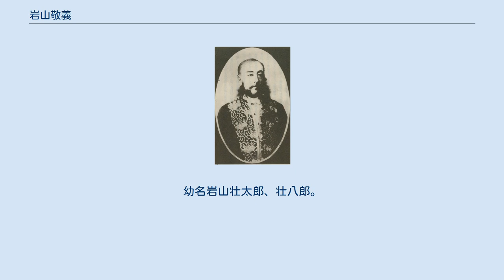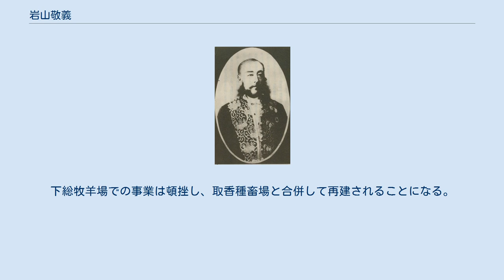岩山敬義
岩山敬義 岩山 敬義（いわやま たかよし、天保10年10月（1839年） - 明治25年（1892年）1月13日）は、日本の官僚。
宮崎県知事、石川県知事、駒場農学校初代校長、下総御料牧場の初代場長、農務局長を歴任。
正四位・勲三等。
日本農政、特に牧羊の貢献者。
薩摩藩家老岩山八郎太の子。
姉糸子（いと）が西郷隆盛に嫁いでおり、隆盛にとっては義理の弟にあたる。
著書に『西洋農学法教養』。
幼名岩山壮太郎、壮八郎。
通称・直樹。
 古来の日本の農政を研究の後、英米へ留学して主に牧羊について学ぶ。
帰国後明治政府の勧農畜産政策を担った。
 当時の日本では羊はあまり知られておらず、政府の畜産に関する方針は牛馬に力点が置かれていた。
新政府に招聘された外国人ル・ジャンドルが軍用毛布のため羊毛の自給の必要性を説き、牧羊の専門家として、大久保利通によって下総に新設された牧羊場の初代場長に抜擢された。
 国内初の牧羊場経営という試みであったことから、明治政府はアメリカ人牧羊家のアップジョーンズを主任技師として招き、牧羊場地の選定から飼育の仕方まで指導を受けることとなる。
しかし、明治11年（1878年）8月、アップジョーンズは牧羊場の官舎で賊に襲われて重傷を負い、翌年に帰国した。
下総牧羊場での事業は頓挫し、取香種畜場と合併して再建されることになる。